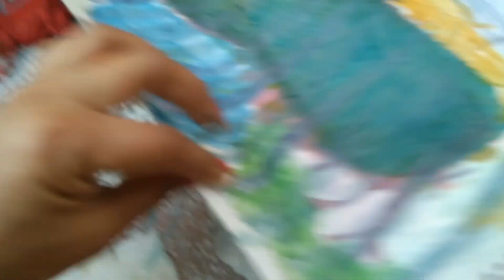Yuvi ne yeh kya kr diya | itna pareshan kiya he | neeshi vlogs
Follow us at other platforms